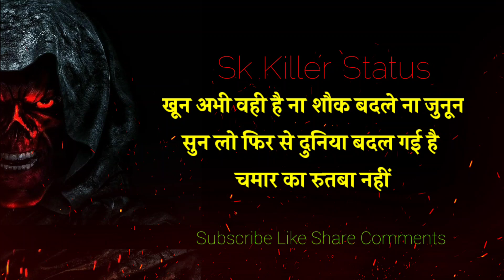चमार 😎Best Attitude Status।Chamar Status।Killer Status।Jai bhim status।bhim Army Status।Jatav status